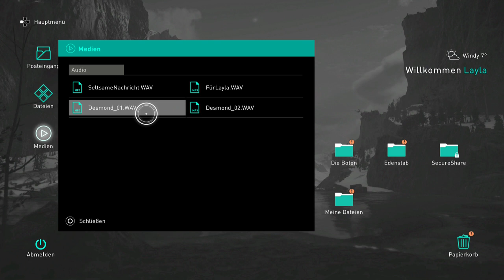Assassin's Creed Valhalla ☠️ Folge 97 Realtalk über Freiheit!